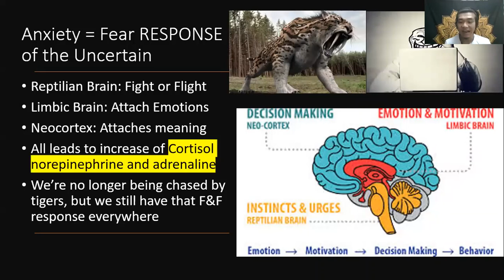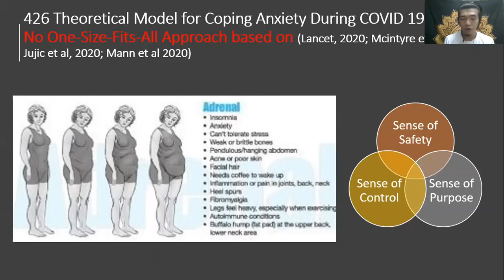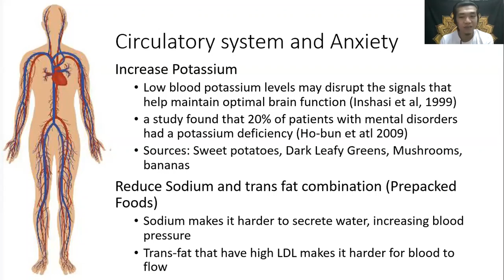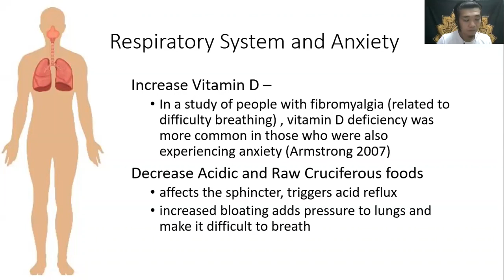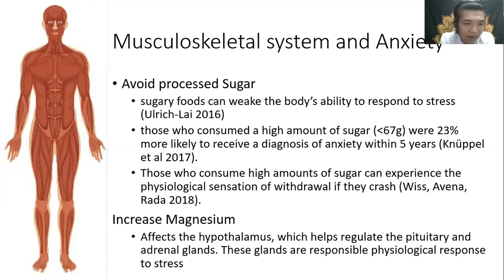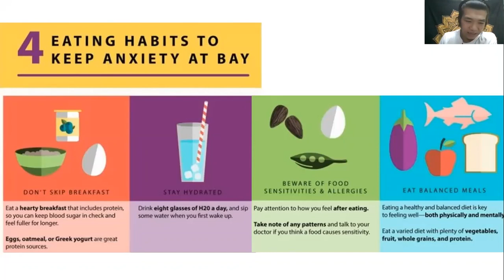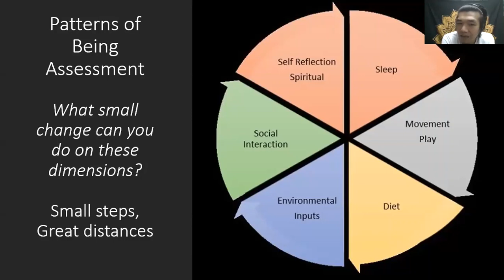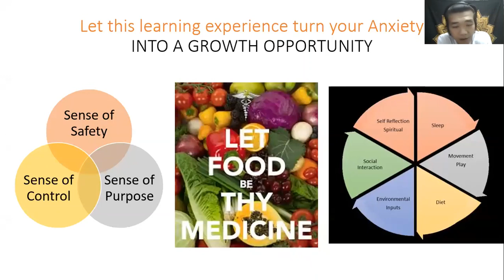Your Food, Your Cure, reduce your panic, REDUCE YOUR ANXIETY 💎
let food be thy medicine - Hippocrates 🌻
in this video we discuss about the brain and anxiety
how the body manifests its symptoms
and how to treat anxiety with a systems approach
lastly, we have basic tips on how to improve the quality of your mental health
by the use of Food - sharing is caring -426MMA cares